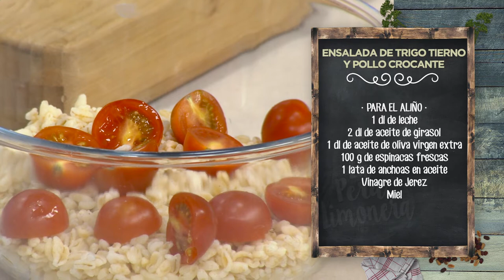ENSALADA DE TRIGO TIERNO Y POLLO CROCANTE - LPL PGM 2010 RECETA 01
Ingredientes para 4 personas:
200 g de trigo tierno, 1 cebolla morada, 12 tomates cherry y 1 caqui persimón.
Para el pollo, 1 pechuga de pollo, 200 g de queso crema, 100 g de yogur, pimentón ahumado y maíz tostado.
Para el aliño, 1 dl de leche, 2 dl de aceite de girasol, 1 dl de aceite de oliva virgen extra, 100 g de espinacas frescas, 1 lata de anchoas en aceite, vinagre de Jerez y miel.
Además, sal, pimienta negra y aceite de oliva virgen extra.

Elaboración:
Empezamos cociendo el trigo en agua hirviendo con sal.
Mientras, vamos a dar sabor a la pechuga de pollo con sal, pimienta negra molida y aceite de oliva. Masajeamos y cocinamos en el horno a 100º durante 1 hora.
Vamos con el rebozo de la pechuga. Mezclamos yogur y queso crema con la varilla, que quede cremoso y firme a la vez, y dejamos reposar.
Trituramos el maíz tostado y añadimos pimentón ahumado a la mezcla de yogur y queso crema.
Para la vinagreta cremosa, ponemos leche en el vaso americano y un chorrito de vinagre. Batimos a velocidad baja mientras agregamos el aceite de girasol, que vaya espesando. Añadimos aceite de oliva virgen extra, el aceite de la lata de anchoas y unas cuantas anchoas también. Ponemos un poco de miel, las espinacas y seguimos batiendo. Nos va aquedar una mayonesa de leche de color verde galáctico.
Ya está cocido y refrescado el trigo, así que lo alegramos con tomatitos cherry cortados por la mitad. Añadimos también cebolla morada picada fina y un caqui persimón, picado en daditos. Aliñamos con un par de cucharadas de la vinagreta atómica y mezclamos bien.
La pechuga ya se ha enfriado, así que ha llegado el momento de cortarla en láminas gruesas que rebozaremos en la mezcla de yogur y queso crema. Pasamos estos trocitos por el maíz picado y nos marcamos un rebozado de escándalo.
Para emplatar, servimos la ensalada de trigo en el plato y colocamos los trozos de pollo crocante encima. Unos verdecitos, por el qué dirán, y pedazo de plato marciano.